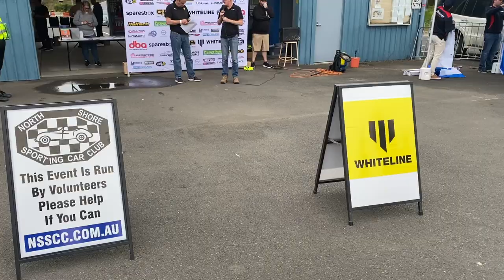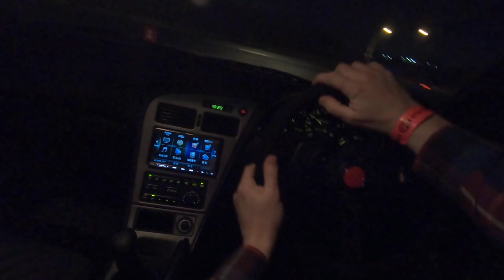NSSCC Twilight Rally series round one CELICA GT FOUR ST205 HD 1080p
Just a first run of the first round of NSSCC Twilight rally sprint.
1995 Toyota celica Gt-Four Celica ST205.
Blew the top off the standard blow off valve first corner, first run!
So the car was lazy while I was rusty!